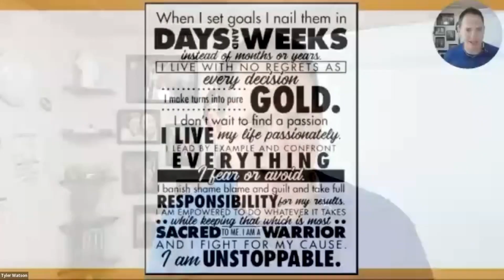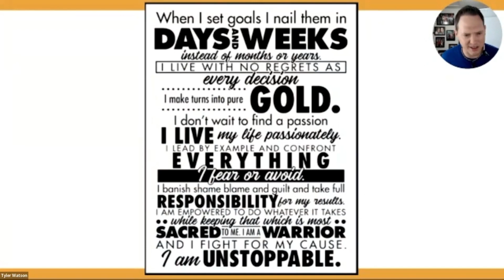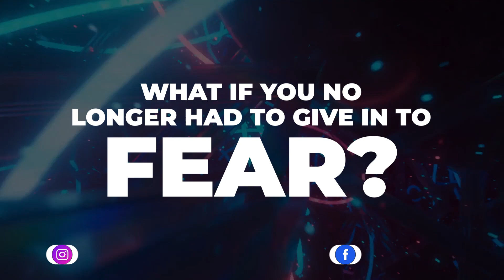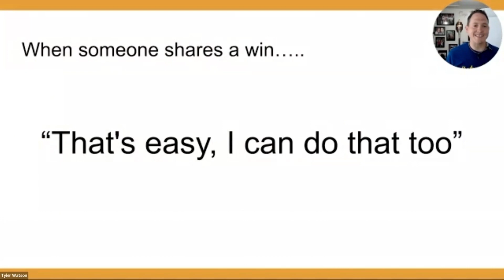Unbelievable Power of Identity Shift: Wreck Your Old Life, Construct a Legendary One.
In this video, I talked about how you can take control of your life and shift your identity effortlessly. In order to change your output, you need to shift your energy and environment, and that starts when you change your identity. I have also shared our motto or creed inside Elite Performance coaching that we live by every day. Go ahead and enjoy the video.

TIMESTAMP
00:00 - Intro
00:44 - Our Motto inside Elite Performance Coaching
02:42 - Do Whatever it takes?
04:40 - Lean Into Resistance
06:23 - There are 3 stages to win a game
07:15 - Outro

Grab the best of the above value. If any thoughts you want to share, drop them in the comment section.

BOOKS:
The Enrollment Effect
The Alignment Effect

🙋‍♂️ WHO AM I:
Tyler J. Watson is a master energy healer and the creator of the Complete Alignment Technique (C.A.T.) a landmark breakthrough in the science of getting real results from energy work. With more than 25 years of healing experience and mastery in hundreds of different modalities, Tyler now helps entrepreneurs, couples, and truth seekers uncover their hidden success blockers and live the life they’ve only dreamed about. He is a sought-after international speaker and coach and author of the #1 Amazon bestseller “The Enrollment Effect.” Most importantly, he is a passionate father and husband who loves to see people come alive.– communicates and enrols high-paying clients consistently.